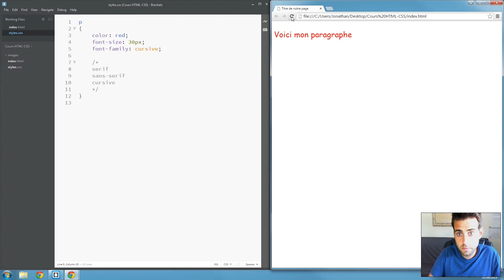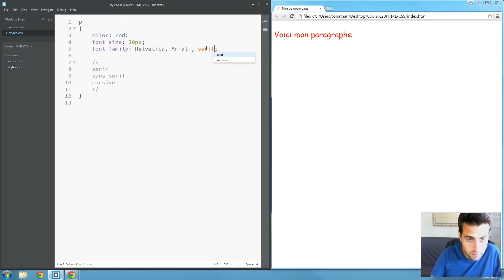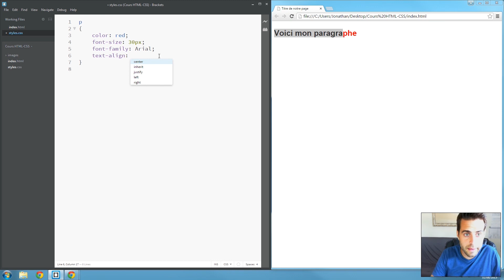Bases de CSS | Partie 5 - Polices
▼▼▼ Plus d'infos ▼▼▼

Accédez au cours complet "Apprendre HTML et CSS et créer un site Web"

✔ Quiz Récapitulatifs
✔ Projets Concrets
✔ Cours GRATUITS

▬▬  Restons  connectés   ▬▬